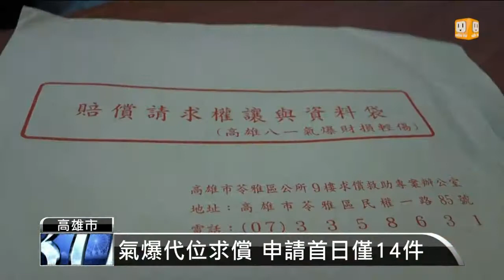【2014.09.11】氣爆損害 高雄市府啟動代位求償 -udn tv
高雄氣爆發生已經一個多月，高雄市政府啟動代位求償的申請作業。從今天開始到20號，將舉辦5場說明會。由於申請項目和求償標準十分複雜，因此高雄市副市長劉世芳親自出席說明。完整內容 , FB , Twitter , G+